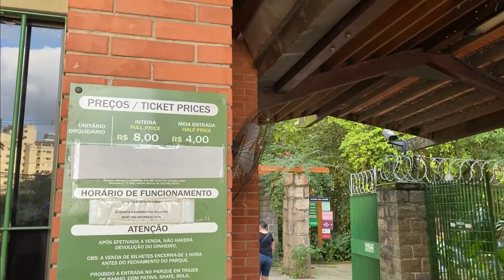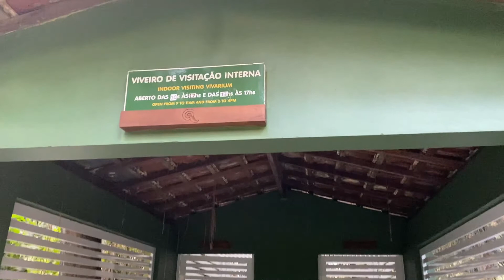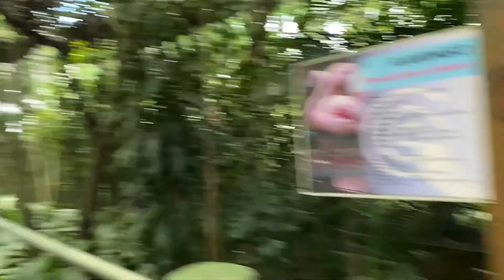DIA DOS NAMORADOS l VLOG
Vlog para vocês do nosso dia dos namorados, um dia que foi uma desejado, mas não planejamos.
Comemoramos 10 anos juntos e vocês não poderiam estar de fora disso.